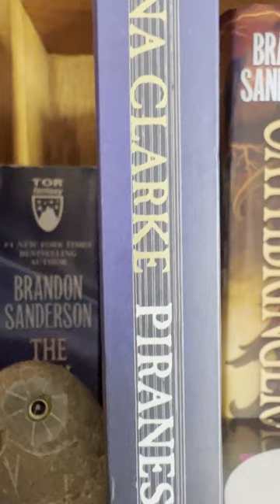Piranesi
Piranesi by Susanna Clark is worth reading for anyone looking for a good story or a deep exploration of identity and memory.